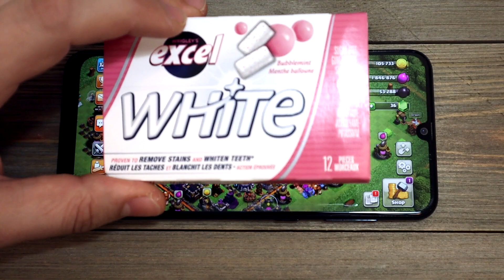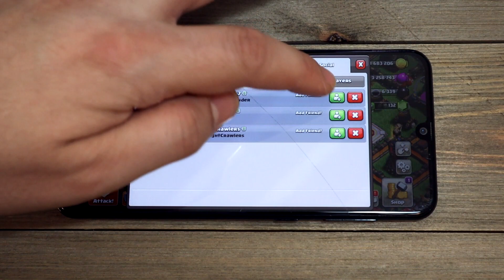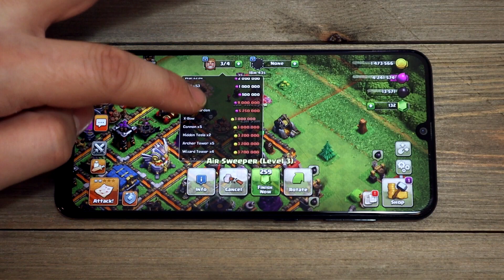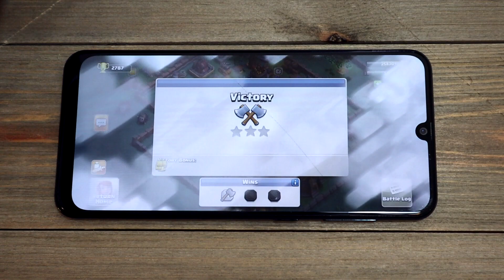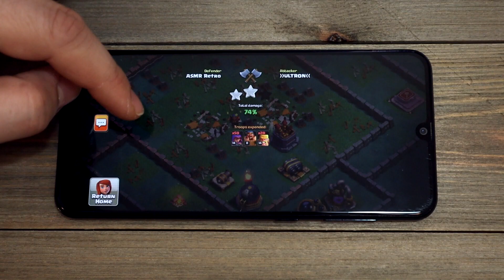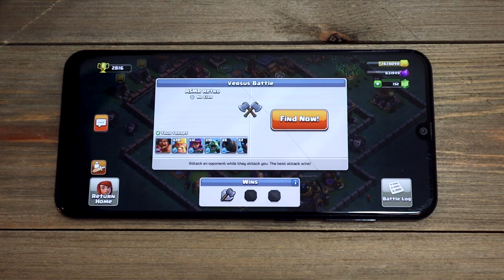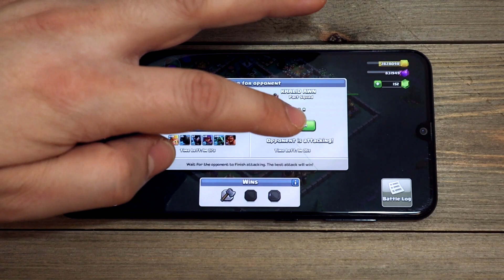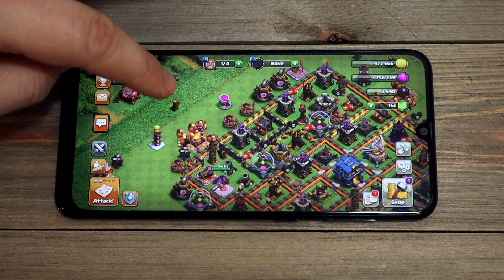ASMR - CLASH OF CLANS [E06]- Whispered Gameplay & Gum Chewing!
By popular demand, here is part 6 of my ASMR Clash Of Clans videos.  Lots of whispered commentary, mouth sounds and gum chewing for your relaxation. Super Tingly. Great way to help you fall asleep! Let me know if you do 💤

-Relaxing Whispers
-Gum Chewing sounds
-Soothing Game play

From Wikipedia:

"Clash of Clans is a freemium mobile strategy video game developed and published by Finnish game developer Supercell. The game was released for iOS platforms on August 2, 2012, and on Google Play for Android on October 7, 2013. The game is set in a fantasy-themed[3] persistent world[4] where the player is a chief of a village. Clash of Clans tasks players to build their own village using the resources gained from attacking other players through the game's fighting features. The main resources are gold, elixir and dark elixir. Players can conjoin to create clans, groups of up to fifty people who can then participate in Clan Wars together, donate and receive troops, and chat with each other."